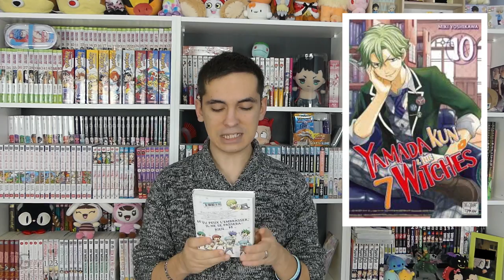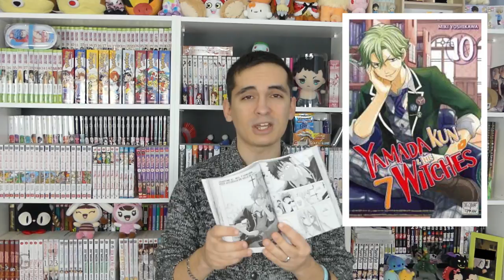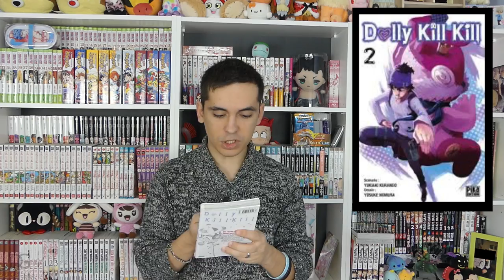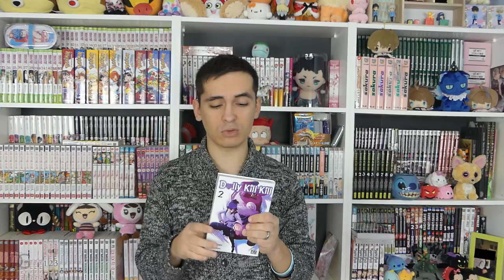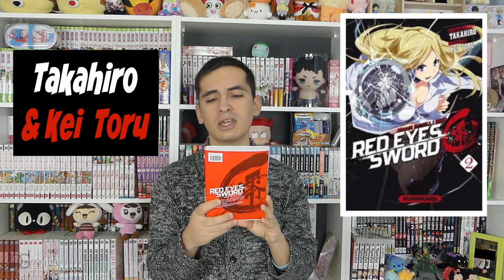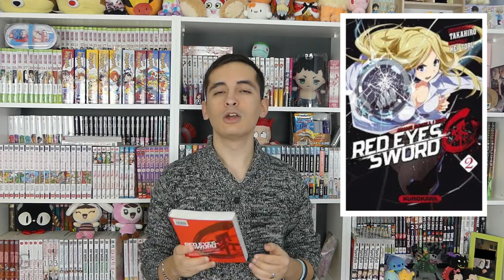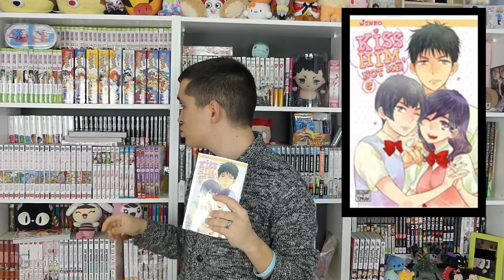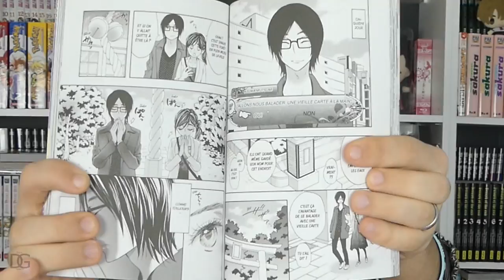Lectures Manga #2 du Shonen et du Shojo !!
Bienvenue sur ma chaîne. Je vous présente mes lecture de manga, mes favoris, ce que j'en ai pensé, parfois regretté.

J'espère que je vous apporterai l'envie de les lire, des conseils et une vision qui vous éclairera pour vos prochaines lectures.

Mangas Cités :

►►► Yamada Kun & the 7 Bitches (Shonen) de MIKI YOSHIKAWA , édition : DELCOURT TONKAM

►►► Dolly Kill Kill (Shonen) de YUKIAKI JURANDO & YUSUKE NOMURA , édition : PIKA EDITION

►►► Red Eyes Sword Akame Ga, Kill ! Zéro (Shonen) de TAKAHIRO & KEI TORU , édition : KUROKAWA

►►► Kiss Him, Not Me (Shojo) de JUNKO, édition DELCOURT TONKAM

Tay OTAKU